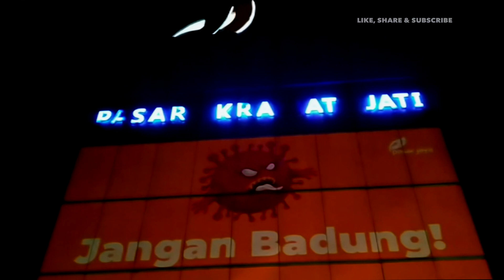BELANJA MALAM MURAH MERIAH DI PASAR KRAMAT JATI